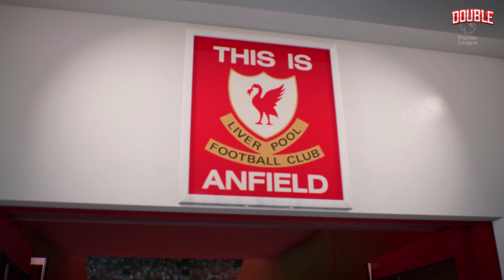FIFA 23 | All Opening Match Scenes | PS5™ 4K 60FPS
🎮 FIFA 23 | All Opening Match Scenes 🎮
Opening Match List:
00:00 - Intro
00:06 - Opening Match Scene 1
01:19 - Opening Match Scene 2
02:04 - Opening Match Scene 3
02:50 - Opening Match Scene 4
03:36 - Opening Match Scene 5
04:22 - Opening Match Scene 6
05:08 - Opening Match Scene 7
06:46 - Opening Match Scene 8
07:54 - Opening Match Scene 9
08:44 - Opening Match Scene 10
10:58 - Opening Match Scene 11
10:54 - Opening Match Scene 12
11:40 - Opening Match Scene 13
12:46 - Outro